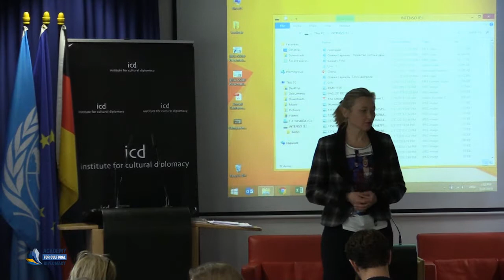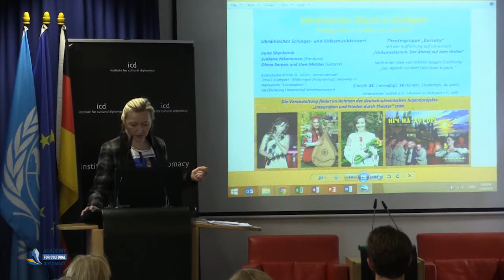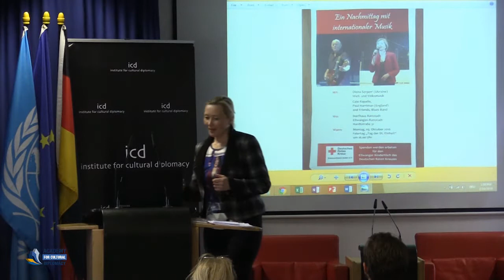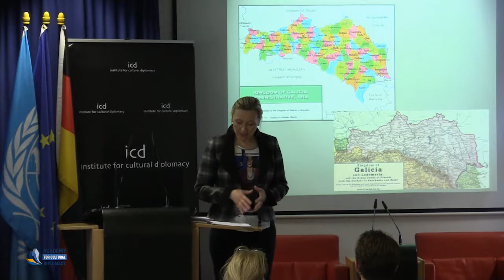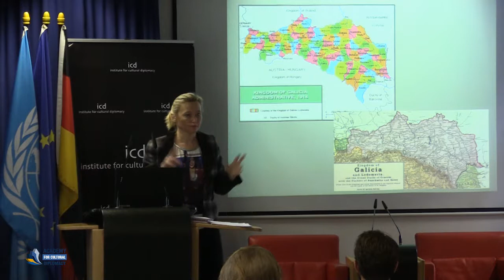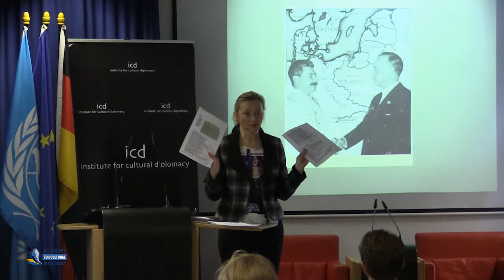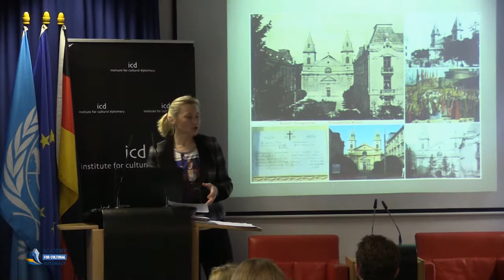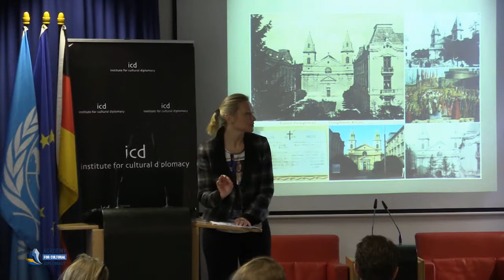Olena Serpen (Singer & Songwriter from Lviv, Ukraine)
"The Forgotten story of the Middle Europe and why Ivan Franko spoke German"

A Keynote Address by Olena Serpen (Singer & Songwriter from Lviv, Ukraine)

The Artistic Cultural Diplomacy Forum 2018
"Building Cultural Bridges through Art, Film and Music"
(Berlin; February 21st - 23rd, 2018)